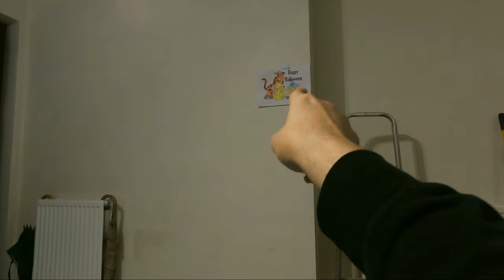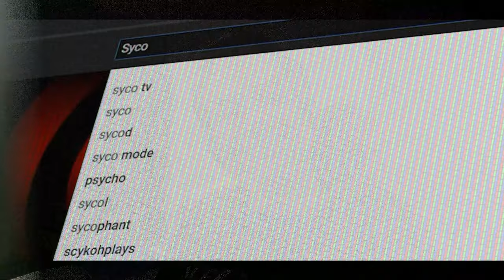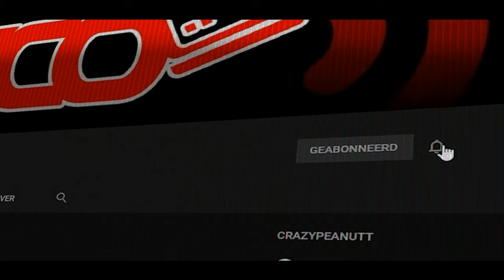WAT OVER DREAMHACK WINTER 2023 GEHAD EN OOK ZEKER OF FOM 25.0 - vlog 1683 SycoTV